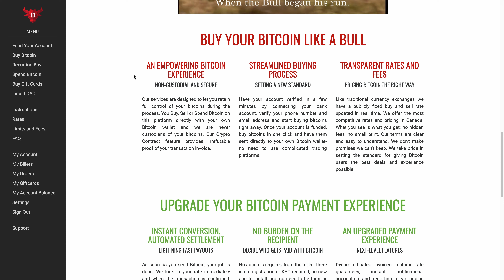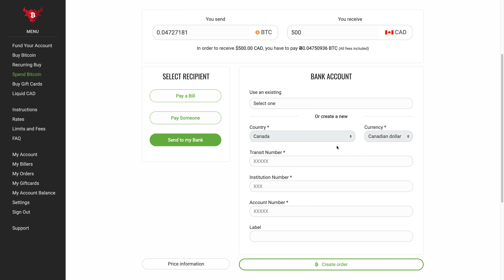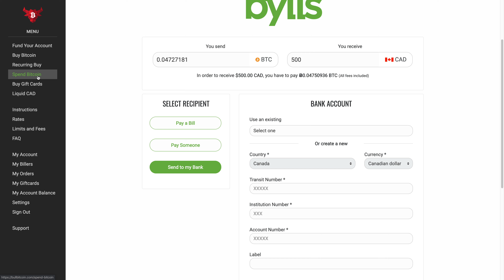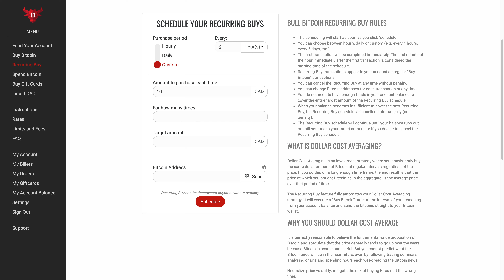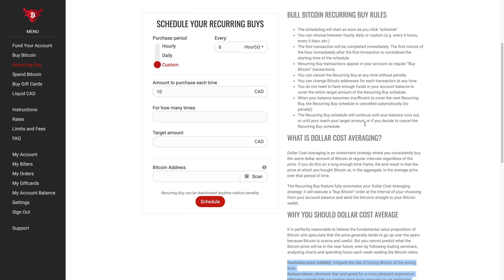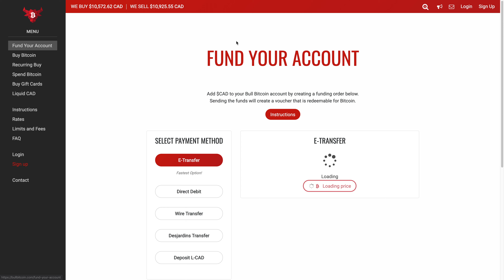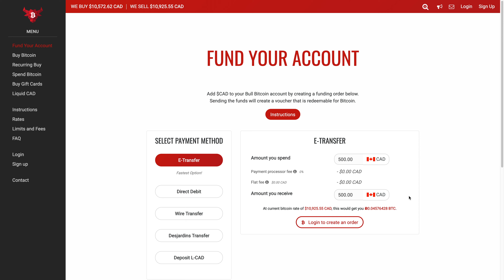How to Buy Bitcoin in Canada With Bull Bitcoin in 2021 (Get a $10 Loyalty Credit FREE)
Let’s take a look at a platform where you can buy Bitcoin (only) in Canada in 2020. Let’s see what sort of features that Bull Bitcoin has that makes them unique compared to other platforms out there.

Get a $10 “loyalty credit” when signing up with them

Here's a blog post that I wrote on the BEST ways to buy crypto in Canada: